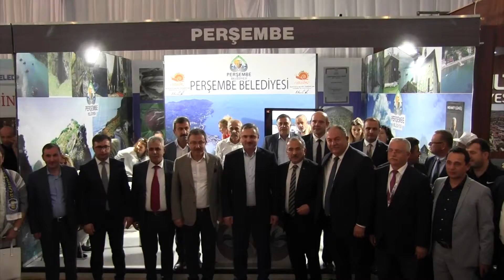Ordu Tanıtım Günleri Sona Erdi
17 Ekim’de Yenikapı Sahili Etkinlik Alanı’nda başlayan ve 20 Ekim’de sona eren program kapsamında İstanbul ve çevre illerde yaşayan Ordulular, Ordu Büyükşehir Belediyesi başta olmak üzere 19 ilçe belediyesi, sivil toplum kuruluşları ve birçok firmanın stant açtığı fuarda memleket özlemini giderdi.

Büyükşehir Standı İlgi Gördü

Ordu’nun yöresel ürünleri ve kültürünün sergilendiği etkinlikte, Ordu Büyükşehir Belediyesi standı yoğun ilgi gördü. Başkan Dr. Mehmet Hilmi Güler’in de katılım sağlayarak hemşehrileriyle buluştuğu Büyükşehir standı, bürokrasinin de merkez noktası oldu. AK Parti Genel Başkan Vekili Prof. Dr. Numan Kurtulmuş etkinliğin son gününde Başkan Güler ile stantları gezerek ziyaretçilere keşkek ikramında bulundu.

Binlerce Vatandaşı Ağırladı

Yaklaşık 700 bin Ordulunun yaşadığı İstanbul’daki etkinliğe yüz binlerce vatandaş katıldı. Stantlardan Ordu ilini tanıtan kitap, broşür, cd ve bülten gibi materyalleri alan vatandaşlara Ordu fındığı da ikram edildi. Zaman zaman horonların çekildiği ve eğlenceli anların yaşandığı Büyükşehir standına gelen vatandaşlar, bol bol fotoğraf çektirdi. 4 gün süren etkinlik, İstanbul’da yaşayan Orduluların yanı sıra farklı illerden binlerce vatandaşa da ev sahipliği yaptı.